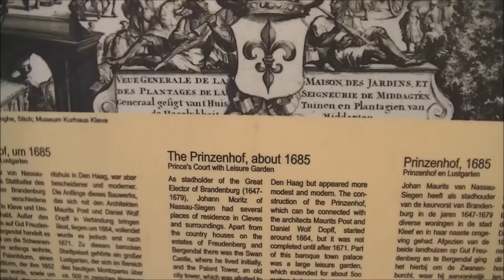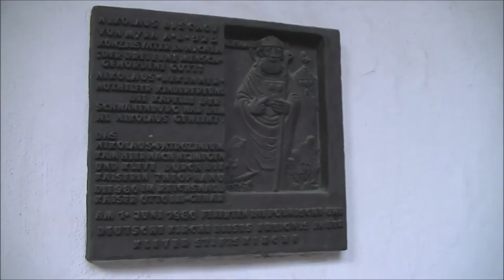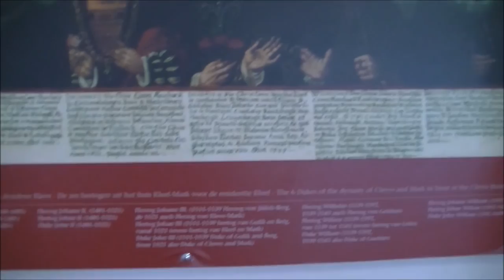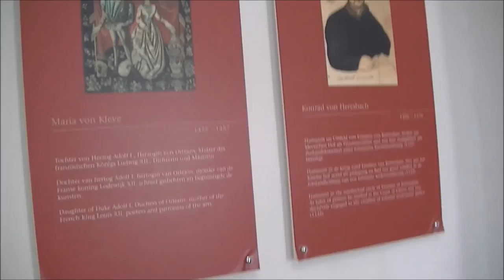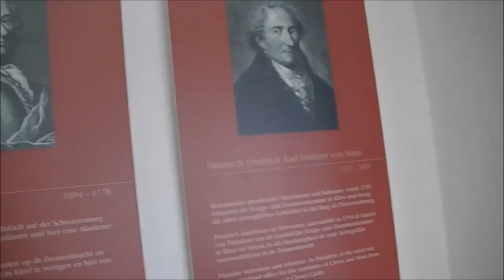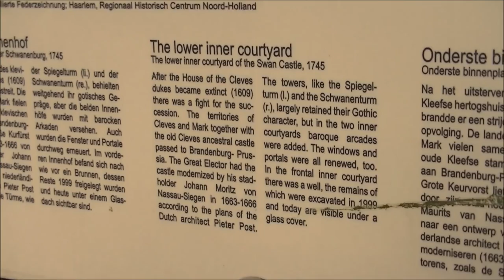Swan Castle in Cleves, Germany